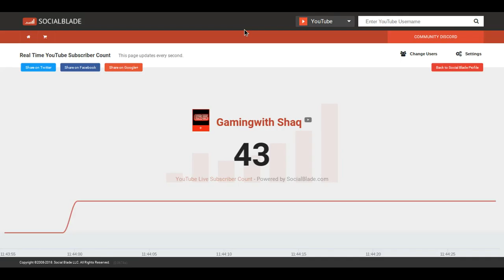i lost half of my subscribers😭😭 (read discription)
welp, i have no idea what happen, i mean when ii check my subscribers list it said i had 80 and now for some reason it said 43, i don't get it. i'll get my 80 subscribers back. leave a like if you enjoy